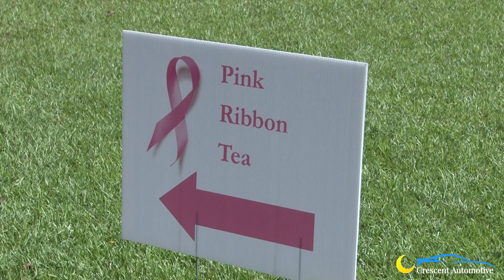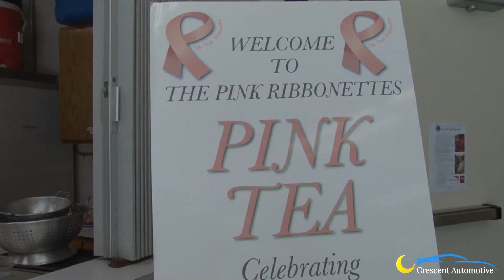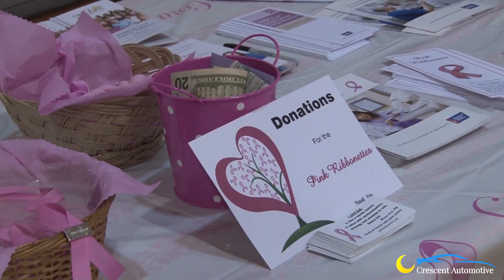Pink Ribbon Tea 2019 (The Front Page)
October is national breast cancer awareness month. Today on the Front Page, we stop by the Pink Ribbonettes' Pink Ribbon Tea to learn how they support breast cancer survivors. Plus, your leading local stories.​